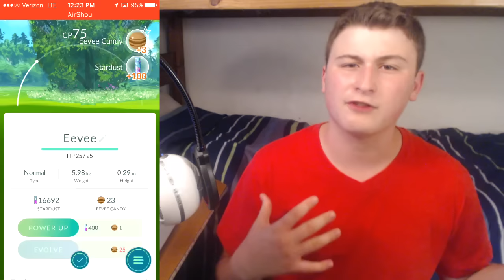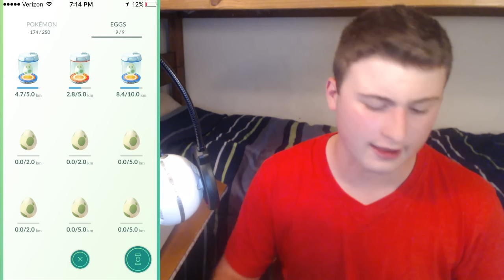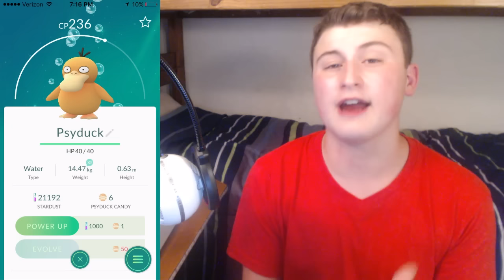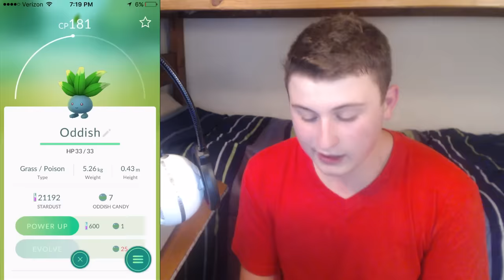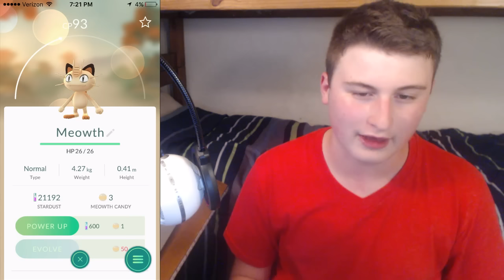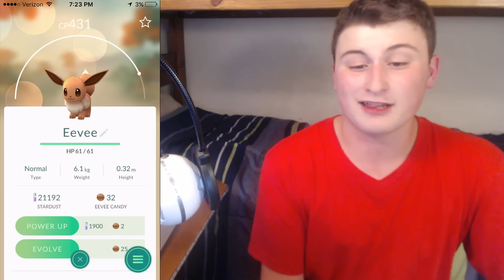THE BEST WAY TO HATCH EGGS IN POKEMON GO?! - INSANE NEW POKEMON CAUGHT!!! HIGH LEVEL GYM TAKEOVER!!!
I ACTUALLY CAN NOT BELIEVE I FOUND THE BEST WAY TO HATCH EGGS IN POKEMON GO!! THIS IS BY FAR THE BEST WAY IN POKEMON GO TO HATCH EGGS FAST!! ALSO I CAUGHT SOME INSANE NEW POKEMON AND WE USE IT TO MAKE A GYM INSANELY HIGH LEVEL!!

SO, for Episode 2 of this awesome series I decided to go out with my brother Eric and get some *INSANE* new catches!! I still am trying to get some of the rarer pokemon in pokemon go such as mewtwo, mew, lapras, snorlax, dragonite, jolteon, and of course Blastoise/charzard!! It is going to take me a while to find all of these different pokemon in pokemon go so please give me some time. Hopefully you guys do enjoy these pokemon go videos and I will continue making them as long as you guys are enjoying them.

POKEMON GO... The Brand New Pokemon game named 'Pokemon Go'. Pokemon Go is an App which combines Virtual Reality with the World of Pokemon. Honestly, Pokemon Go is one of the most unique apps I've ever used. Pokemon Go definitely nailed the originality! Also, Pokemon Go is massively different to the other Pokemon games which is Awesome!

Hey everyone! Thank you all so much for watching todays video!! It would be greatly appreciated if you could leave some feedback which always keeps my motivated to make more videos!! Don't forget to subscribe if you are new to the channel it would be amazing if you could subscribe to my channel to keep up with the videos I post everyday!!

➤Hit "Like" for more "POKEMON GO" videos!

-Pyrehz

Intro Song | John Bellion - Run Wild
Outro Song | Spirits - The Strumbellas

IF you made it this far you are a true homie.

Video uploaded by Pyrehz